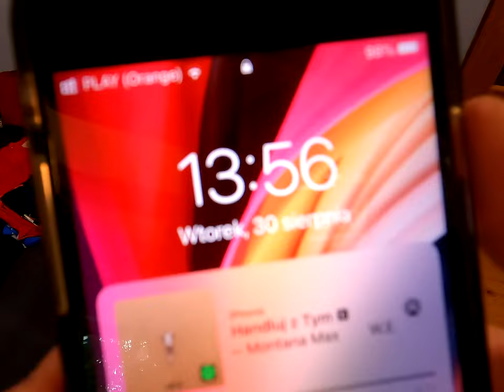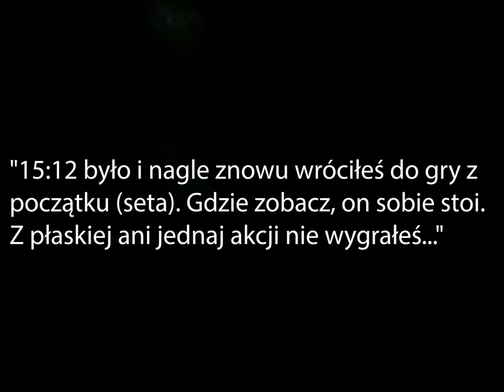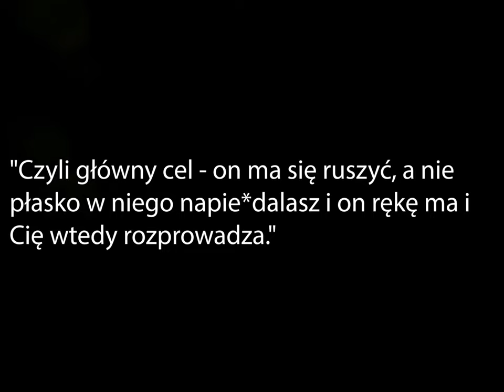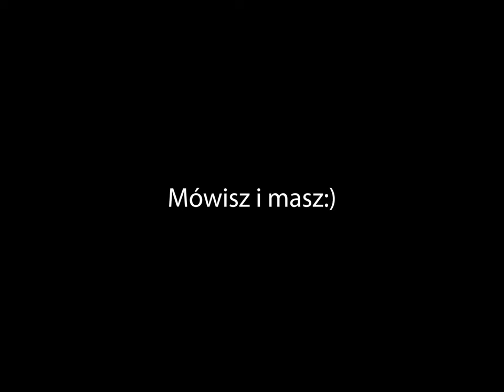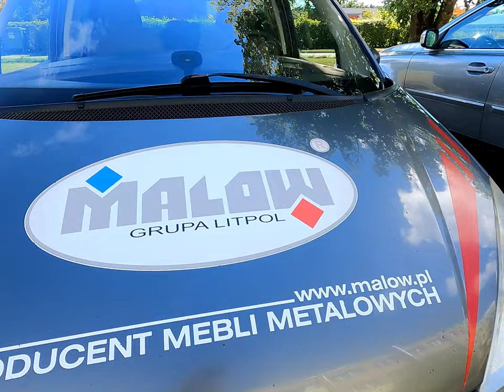✅BDM Vlog #40 Z buta wjeżdżamy w sezon, czyli Latvia International 2022 cz.1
Rozpoczął się kolejny sezon, więc nie może zabraknąć w nim nowości. Dzisiaj zobaczycie po raz pierwszy na Vlogu Sobola, który gra singla. Usłyszycie zakulisowo jakie rady dawałem mu podczas przerw technicznych w meczu oraz będziecie mogli posłuchać jakie (w naszej opinii) zmiany i postęp został poczyniony względem poprzedniego roku, kiedy to od Łotwy wszystko się zaczęło właśnie...

Zapnijcie pasy, sezon 2 BDM V loga czas zacząć 🏸

Miłego seansu,
A.S.

📲 Partner Strategiczny Projektu & Doradztwo ds. Wizerunku

0:00 - zapowiedź 2 sezonu,
2:57 - start vloga,
5:49 - ruszamy z Suwałk na Łotwę,
10:01 - goście specjalni,
11:54 - opis działań na najbliższe dni,
16:51 - singiel Sobola,
23:28 - komentarze pomeczowe,
24:57 - komentarz Sobola po meczu,
26:23 - obczajka potencjalnych rywali,
27:21 - dzień meczowy
29:14 - 2 runda debla,
34:34 - komentarz pomeczowy.